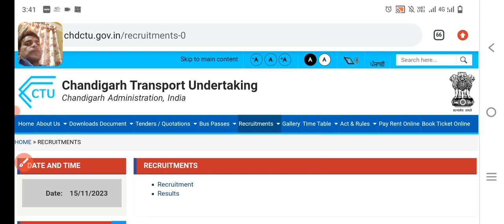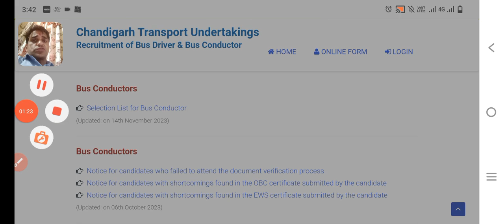CTU Conducter Result Selection list 2023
Chandigarh Conducter Selection list 2023||

https:instagram.cominstantjankari?utm_medium=copy_link